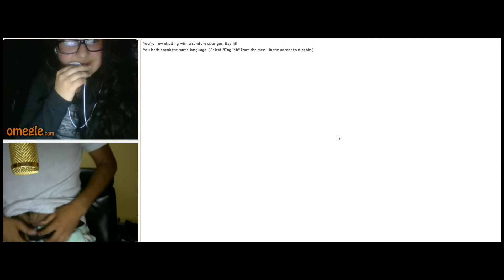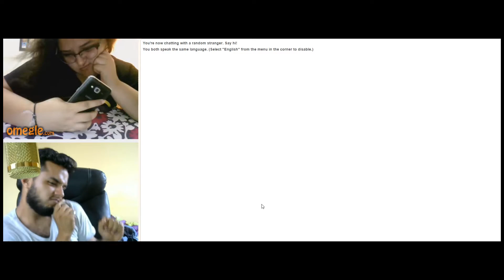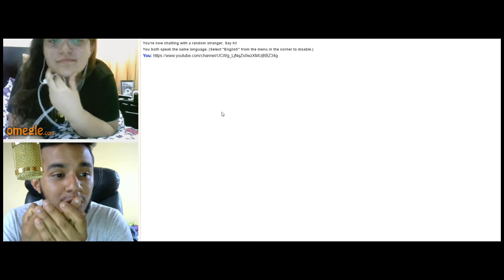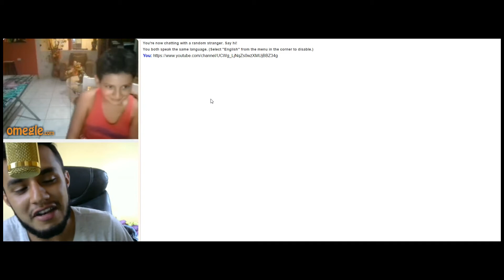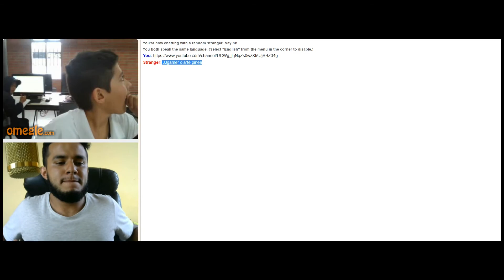HACIENDO AMIGOS EN OMEGLE